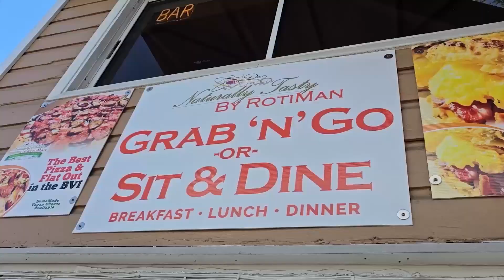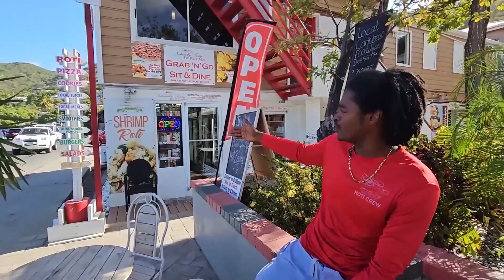284 News Tuesday June 13th 2023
- Oleanvine Maynard takes guilty plea
- Kadeem Maynard signs off on account of events
- Walters and Winter receive gun charges
- Festival passes sold out in 1 hour
- Clash between USVI AND BVI poker run events explained
- Commissioners Wright and Rogers applauded for strengthening ties between BVI & Broward County
- Secondary curriculum review to be conducted
- Premier Wheatley to host UN delegation this week